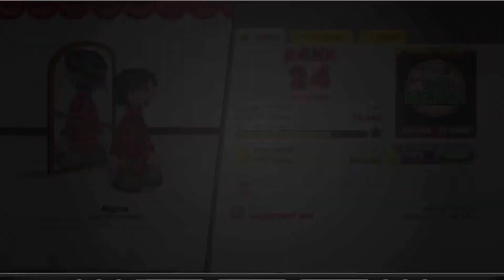Papa's Pizzeria HD | Part 22 - Buffalo Sauce & Anchovies!!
Permanent new cheese and full stinky fish yikes :P

Love You ♡☮